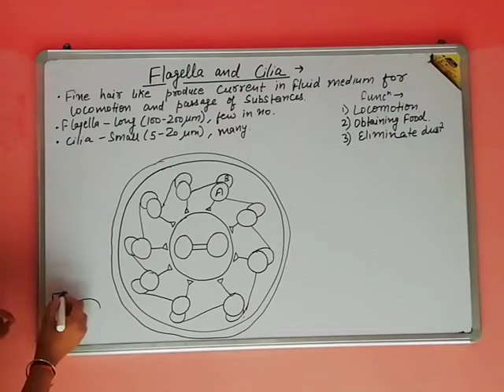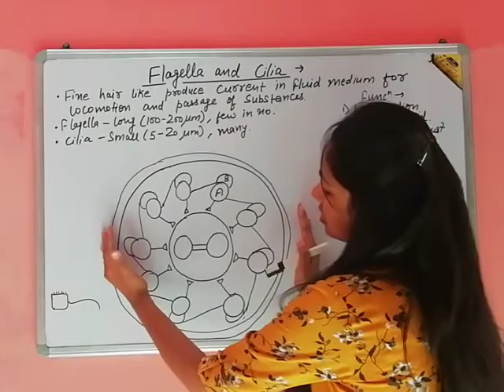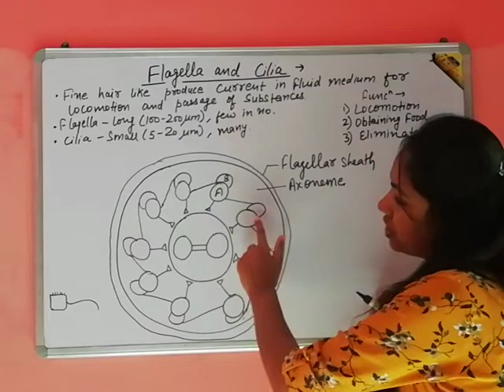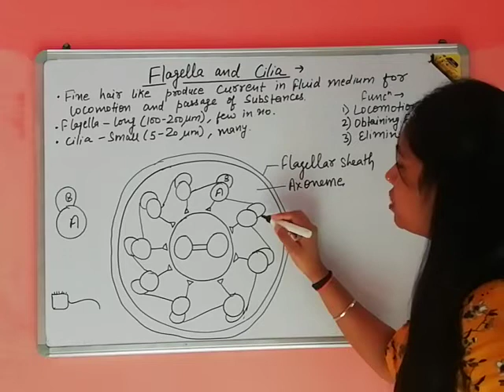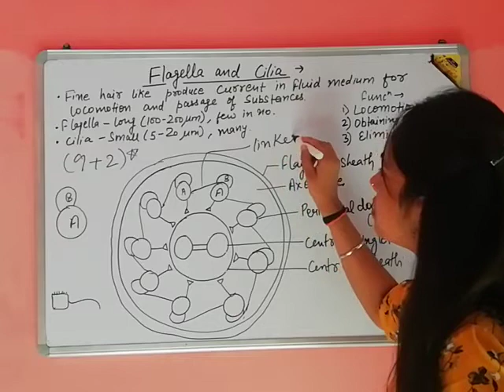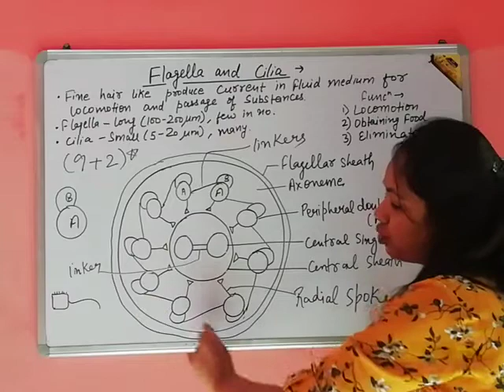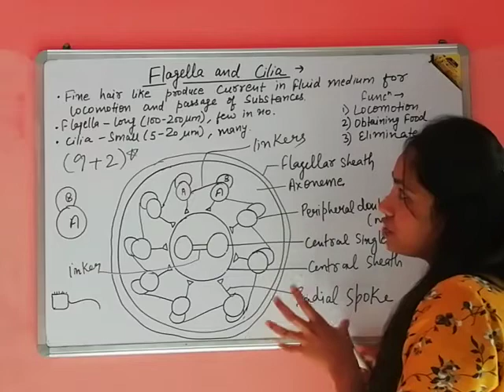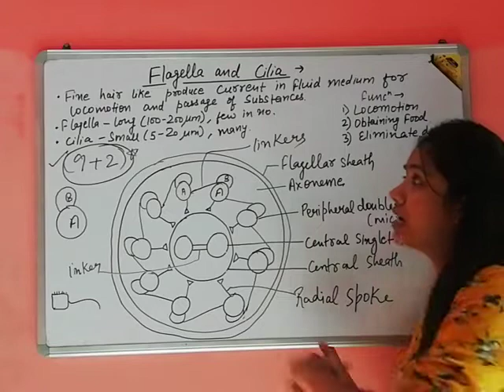Structure of Cilia and flagella/ Class 9th NTSE/ Class 11th